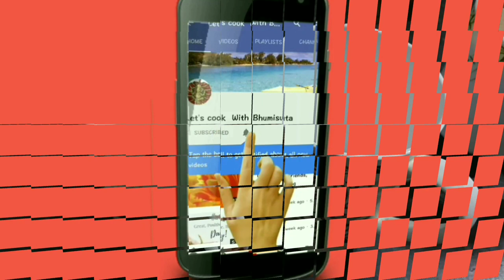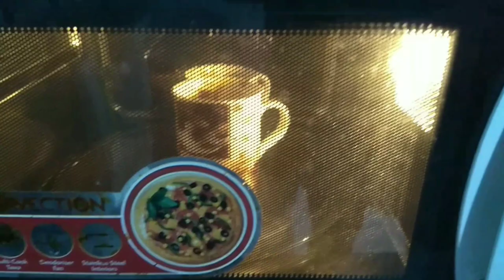Cake Recipe eggless ||2 mins Walnut Coffee Mugcake in Microwave ||Coffee Mug Cake |Cupcake Recipe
Mug cake is easy and fast cake making process. It's take time only 2 mins in microwave. This is walnut coffee mug cake. This cake is as tasty as healthy and fast to make

mug cake without egg
mug cake in microwave without egg
mug cake in oven
mug cake tasty
walnut mug cake recipe
coffee walnut mug cake
banana walnut mug cake
chocolate walnut mug cake
coffee mug cake in microwave
coffee walnut cake
coffee walnut cake recipe
coffee walnut cupcakes
coffee walnut fudge
coffee walnut muffins
coffee walnut
coffee walnut cake joy of baking
कप केक
कप केक कैसे बनाते हैं
कप केक रेसिपी इन हिंदी
कप कैसे बनाते हैं
कप केक बनाने की विधि
cup cake without egg
cup cake microwave without egg
eggless cake
eggless cake recipe
eggless cake in oven
eggless cake making
eggless sponge cake
eggless cake at home